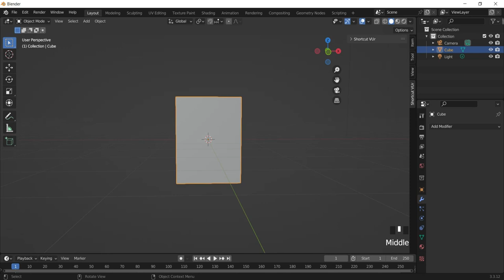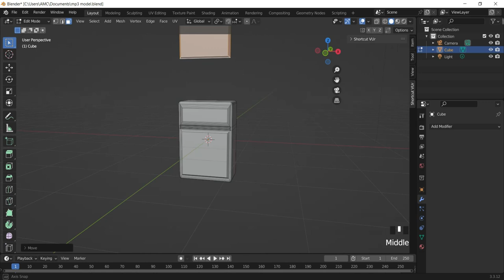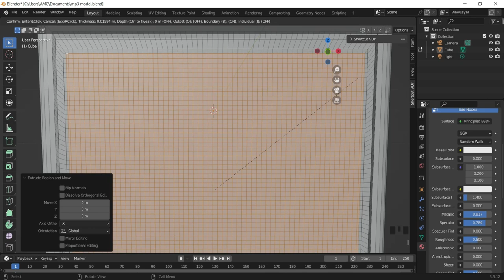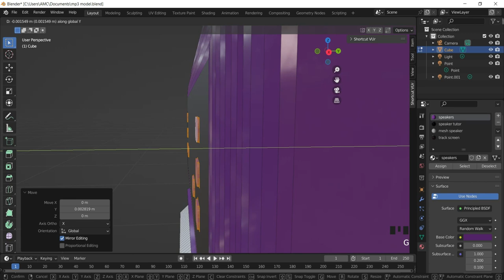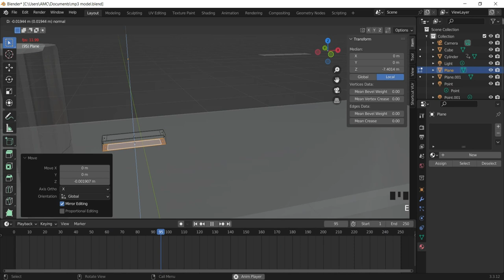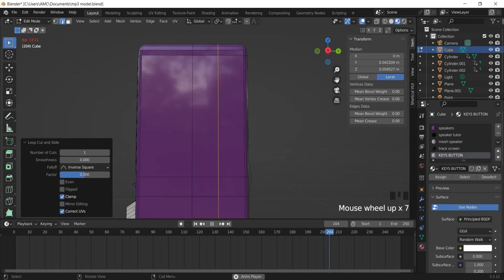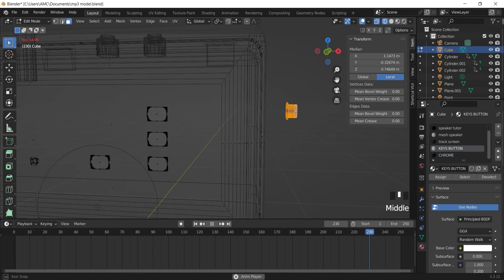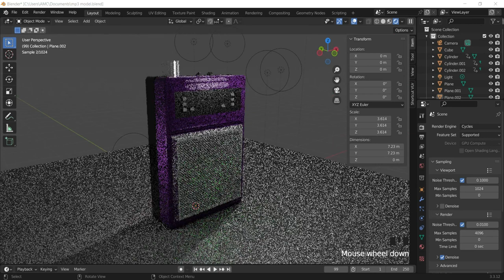I made this MP3 Music Player | Radio with Blender 4 0 So easy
blender model Mp3 music player . how to make mp3 or radio with blender.